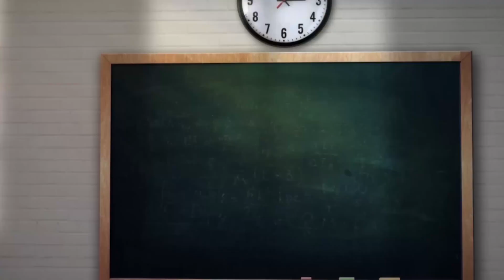Class 3 | St. Thomas Cathedral Sunday School Pala | Catechism Class | Trias Media | Pala Diocese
വിശ്വാസപരിശീലന ക്ലാസ്സ്‌
സെന്റ് തോമസ് കത്തീഡ്രൽ
സൺ‌ഡേ സ്കൂൾ പാലാ
പാലാ രൂപത

ക്ലാസ്സ്  3
അദ്ധ്യായം 1